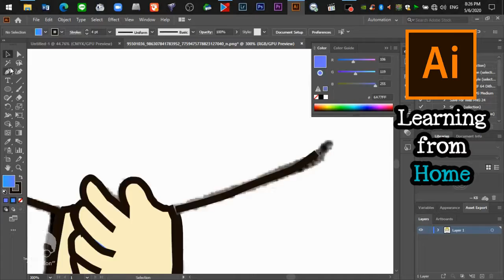วาดการ์ตูนกัน แบบง่ายๆ 3 - Learning from home - AI illustrator 2020